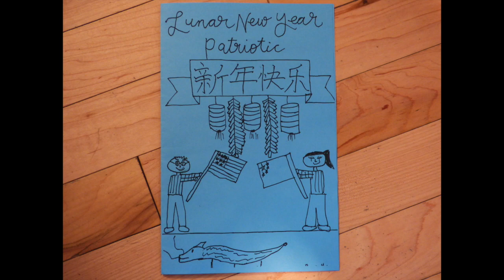CNY Patriotic Concert - Kinder Han & Yu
This is Ms. Han and Ms. Yu's Kindergarten  classes performing "Rainbow Promise" in the Castelar Elementary School Lunar New Year/Patriotic Concert on Wednesday, February 19, 2020.  Castelar Elementary School is in Chinatown Los Angeles, CA.